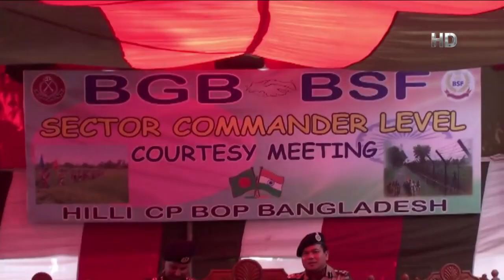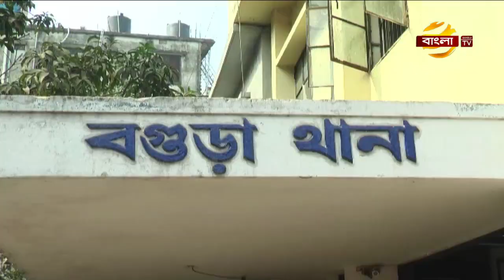হিলি সীমান্তে বিজিবি ও বিএসএফ'র পতাকা বৈঠক অনুষ্ঠিত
সীমান্তের নারী-শিশু পাচার,অস্ত্র ও মাদক চোরাচালানসহ সীমান্তের বিভিন্ন সমস্যা নিয়ে হিলি সীমান্তে বর্ডার গার্ড বাংলাদেশ বিজিবি ও ভারতীয় সীমান্তরক্ষি বাহিনী বিএসএফ'র সেক্টর কমান্ডার পর্যায়ে পতাকা বৈঠক অনুষ্ঠিত হয়েছে।
দুপুরে হিলি সিপি বিজিবি কোম্পানি সদরে এ বৈঠকের আয়োজন করা হয়। বৈঠকে বিএসএফ'র ১৮ সদস্য দলের নেতৃত্ব দেন, রায়গঞ্জ বিএসএফ সেক্টরের সেক্টর কমান্ডার ডিআইজি-টি,জি স্মিথ। অপরদিকে, বিজিবির'পক্ষে নেতৃত্ব দেন, বিজিবি দিনাজপুর সেক্টর কমান্ডার কর্ণেল সোহরাব হোসেন ভুঁইয়া। এর আগে সকাল সাড়ে ১১টায় বিএসএফ প্রতিনিধি দল হিলি ইমিগ্রেশন চেকপোষ্ট গেটের শুন্য রেখায় পৌঁছুলে দিনাজপুর সেক্টর কমান্ডার কর্ণেল সোহরাব হোসেন ভুঁইয়া,বিএসএফ সেক্টর কমান্ডার ডিআইজি-টি,জি স্মিথকে ফুল দিয়ে শুভেচ্ছা জানান।